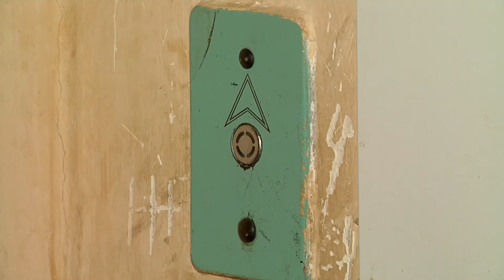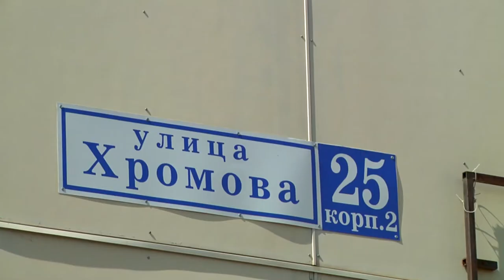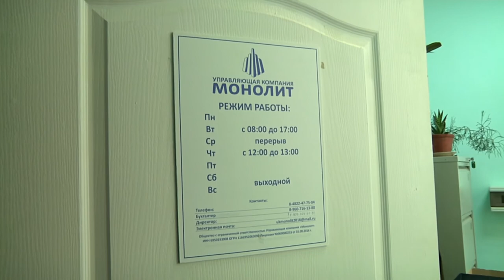В Твери в многоэтажке два месяца не работают лифты